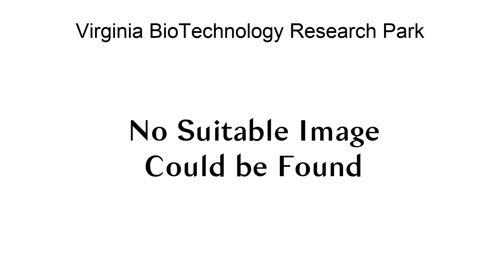Virginia Biotechnology Research Park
The VA Bio+Tech Park is a 34-acre commercial life sciences hub in downtown Richmond, Virginia adjacent to the VCU Medical Center at Virginia Commonwealth University. The park was incorporated in 1992 and opened in 1995. Residents include the national headquarters for the United Network for Organ Sharing (UNOS), the Virginia Department of Forensic Science, the Virginia Office of the Chief Medical Examiner, and True Health Diagnostics. The park\s